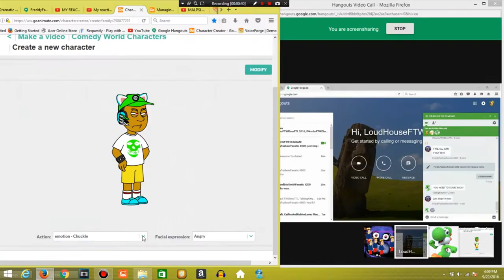(V2) I Have A Sparta Loophole Mix